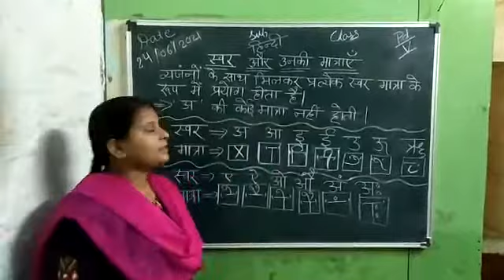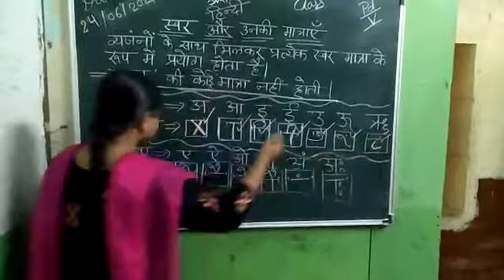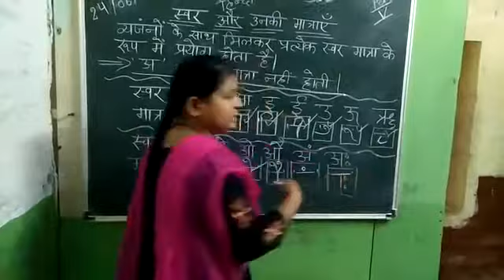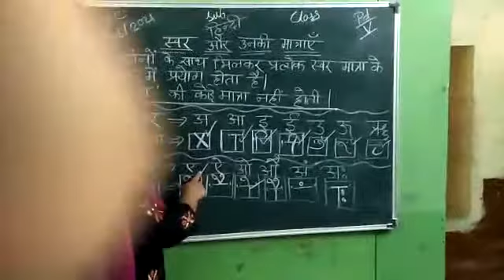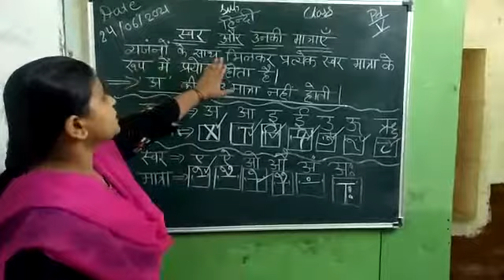24 June 2021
NLCS Hindi